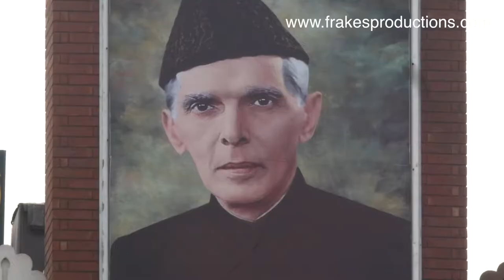Tim Frakes Productions Inc. Wagah Border Flag Ceremony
The lowering of the flags ceremony at the Wagah border is a daily military practice that the security forces of India and Pakistan have jointly followed since 1959. The drill is characterized by elaborate and rapid dance-like maneuvers. It is alternatively a symbol of the two countries' rivalry, as well as brotherhood and cooperation between the two nations.